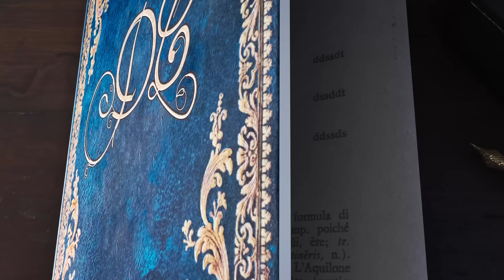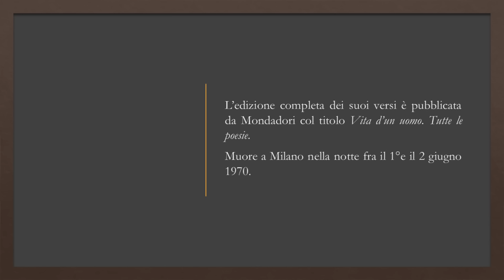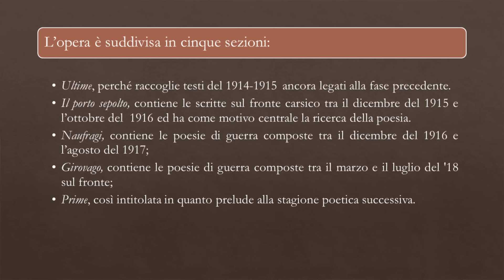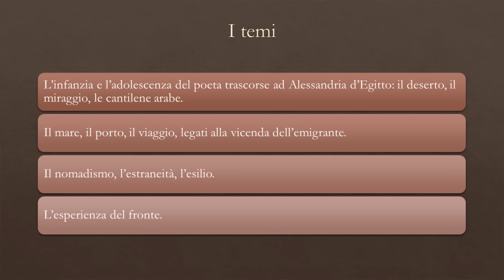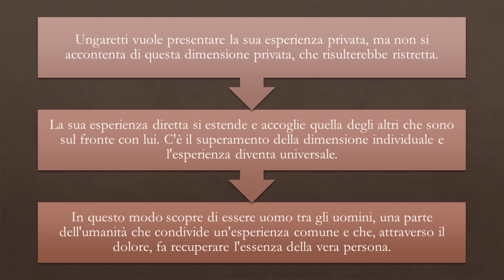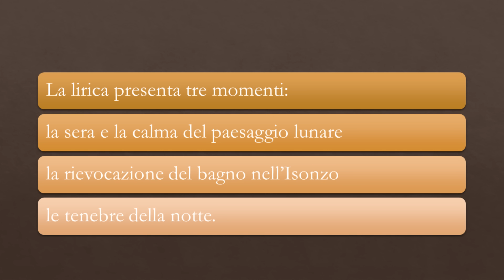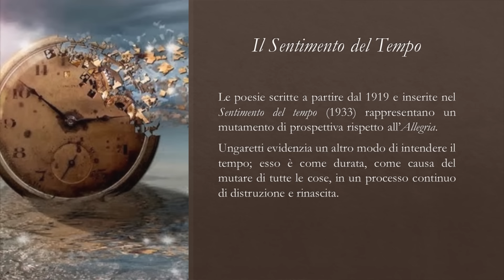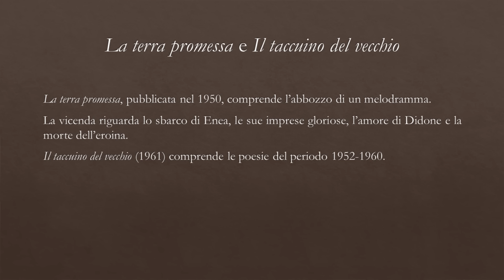Giuseppe Ungaretti || Vita e opere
Con Ungaretti si conclude, per il momento, il percorso di video-lezioni per la Maturità di quest'anno. Continuerò a pubblicare, in questi giorni, qualche analisi di testi poetici per aiutarvi in vista dell'orale.
Ma non finisce qui! Presto online una nuova playlist dedicata a chi ormai è maturo.
Intanto, continuiamo a studiare! 📚✔
Altri video su Ungaretti⤵

00:00 - Vita e opere
3:00 - L'allegria
9:10 - Il porto sepolto
10:50 - Veglia
11:42 - Mattina
12:40 - I fiumi
14:50 - Fratelli
16:00 - San Martino del Carso
16:50 - Il Sentimento del Tempo
18:10 - Il dolore
18:26 - La terra promessa e Il taccuino del vecchio

Seguimi 📚